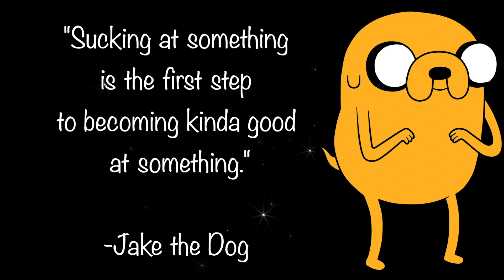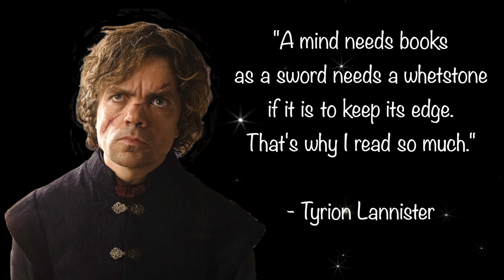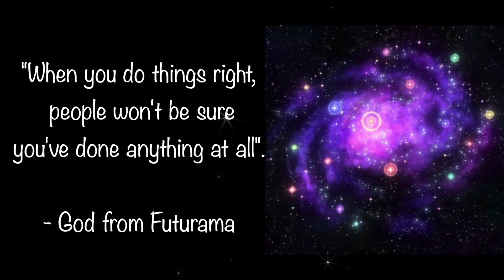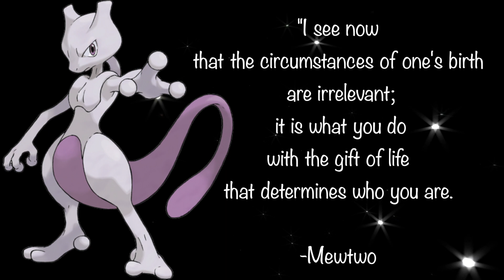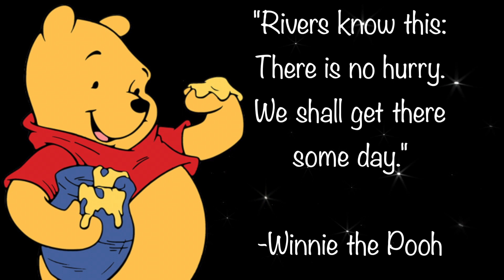What is your FAVORITE life philosophy held by a FICTIONAL CHARACTER? - Reddit Journal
For today's Reddit journal entry, I looked at the question "What is your favorite life philosophy held by a fictional character?"

I had a lot of fun with this one and was reminded of some iconic characters while learning about some I am not familiar with.

The last one was my response and I hope you will share yours.

I would love to make a part 2 for this video in the future!